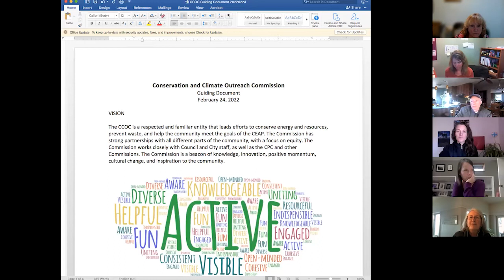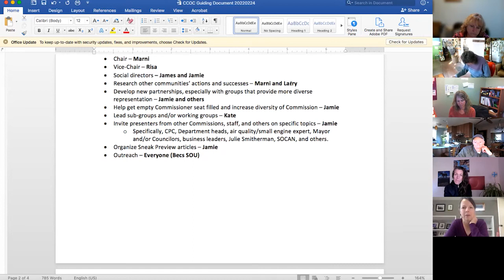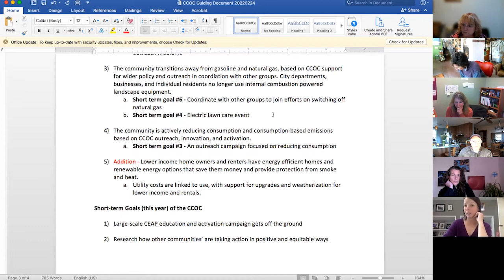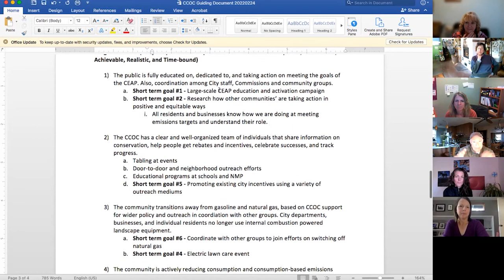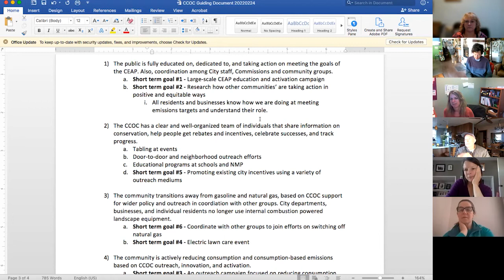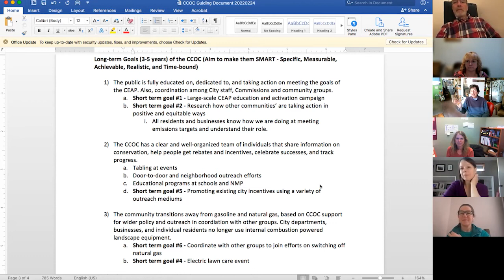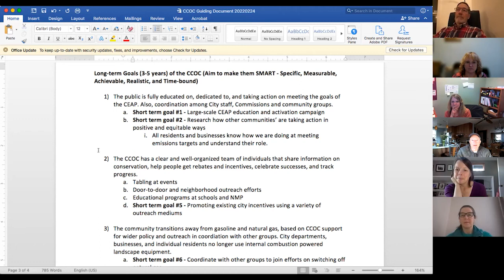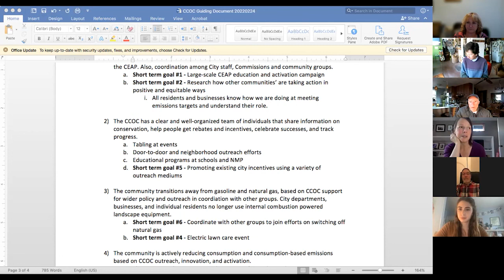20220224 CCOC Meeting